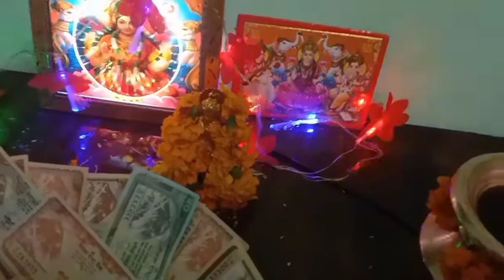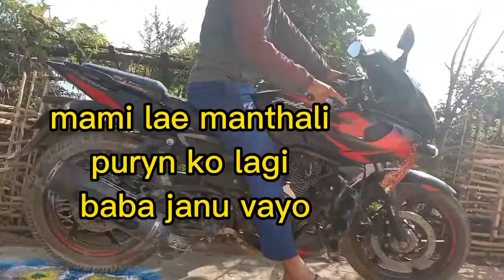tihar vlog 😊Manthali mu 9 bangeshall Ramechhap Sangita Tamang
tihar vlog 😊
2079
Manthali mu 9 bangeshall
Ramechhap